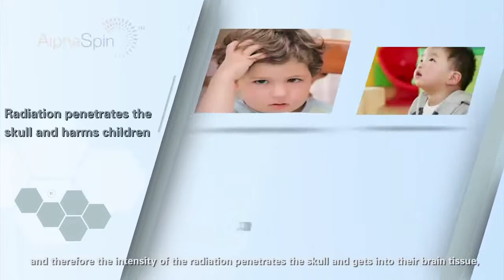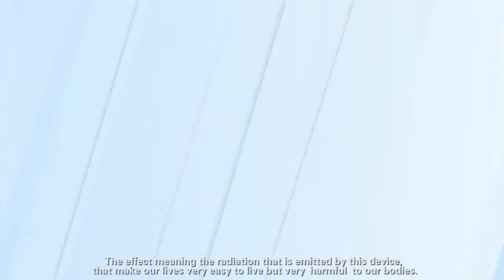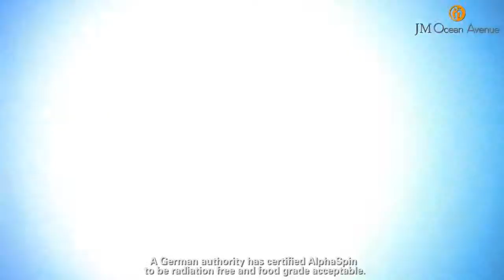AlphaSpin - Bzzworld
Ambassador ID - PH1070241
El más reciente producto revolucionaro de JM-Bzzworld, AlphaSpin fue diseñado para proteger el medio ambiente de los efectos nocivos del Wi-Fi y los campos electromagneticos.
Tambien se creó para restaurar y optimizar las frecuencias similares a BAMA, estimulando la vitalidad y el bienestar del cuerpo humano